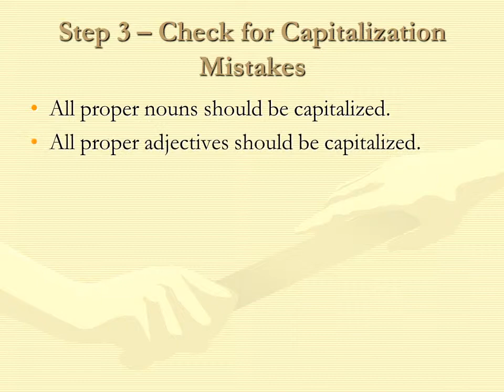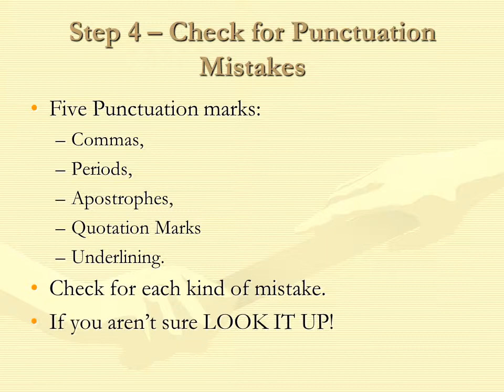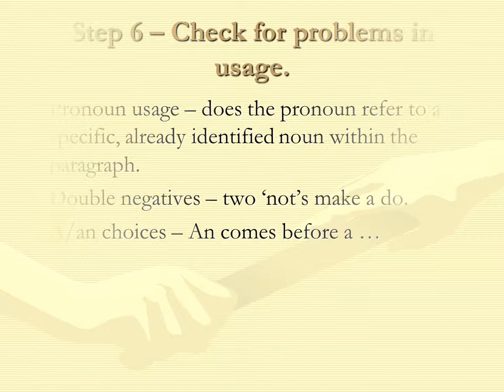Proof Reading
Seven Steps
When you have completed all seven steps you will have identified all the possible errors.
Checking your paper sentence by sentence ensures that you are focusing on what is actually on the page, not just what you think should be on the page!
The Seven Steps
1. Check for complete sentences
2. Check for words that are left out and check for words or ideas that are repeated
3. Check all words for capitalization mistakes.
4. Check for all punctuation mistakes.
5. Check for subject-verb agreement.
6. Check for problems in usage.
7. Check for misspelled words.
Sometimes we start a sentence with an idea and then restate the idea at the end because we forgot what we said.
Sometimes we accidentally repeat or leave out words because we know what we meant to say, but forget to actually say it.
All proper nouns should be capitalized.
All proper adjectives should be capitalized.
Important words in Titles should be capitalized.
Common nouns should not be capitalized.
If you aren’t sure LOOK IT UP!
Five Punctuation marks:
Commas,
Periods,
Apostrophes,
Quotation Marks
Underlining.
Check for each kind of mistake.
Pronoun usage – does the pronoun refer to a specific, already identified noun within the paragraph.
Double negatives – two ‘not’s make a do.
A/an choices – An comes before a …
Benefits of Mr. Rickert’s approach
There are seven types of errors you can make.
The hunt and find method of proofreading is based on finding a percentage of your mistakes.
My system ensures you will find 100% of the errors in your paper.